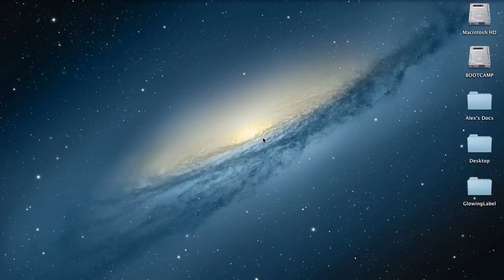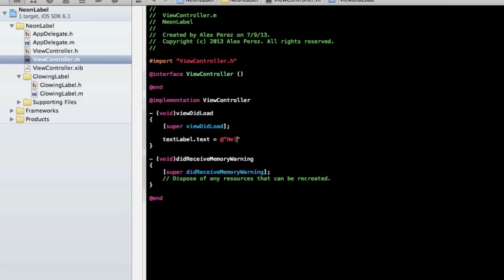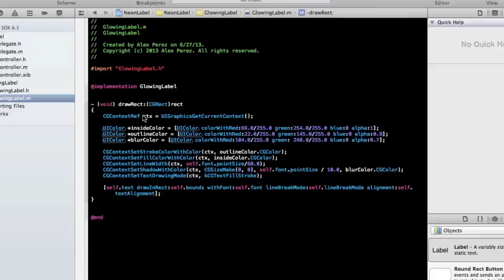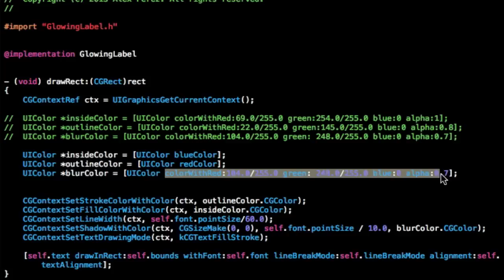[Xcode] Neon Label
This tutorial will teach you how to how to add a neon glowing effect to a UILabel.